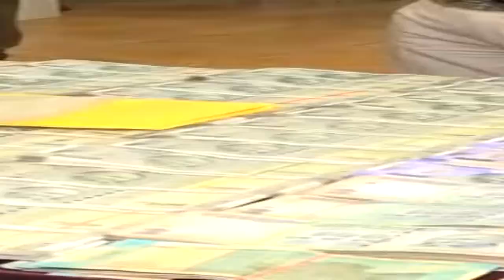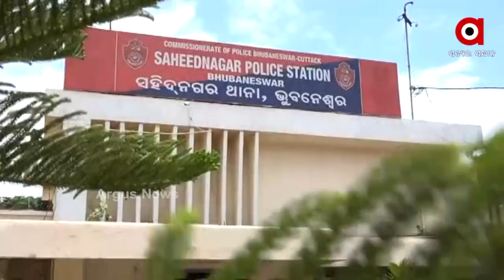ବ୍ରାଉନସୁଗାର ର ହୋଲସେଲ ମାର୍କେଟ ଭୁବନେଶ୍ବର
550 gms brown sugar and 34 lakh cash seized in Bhubaneswar's Kesura area.